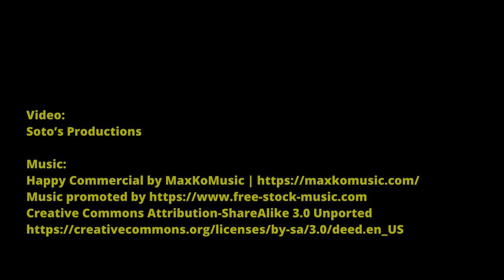Curious Wheatens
Shadow and Ducan curious about the camera.